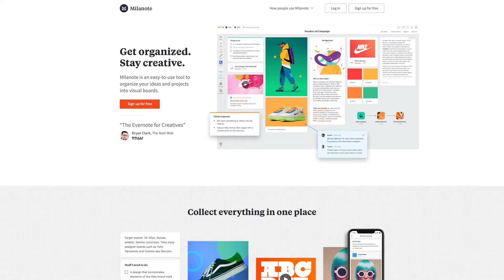How Making a Bad Documentary Made Me a Better Filmmaker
Sometimes the biggest failures are the times when we learn the most. In this video I'm going to dive into one of the worst failures of my career and how it forced me to change my creative process for the better.

✋ SAY HI